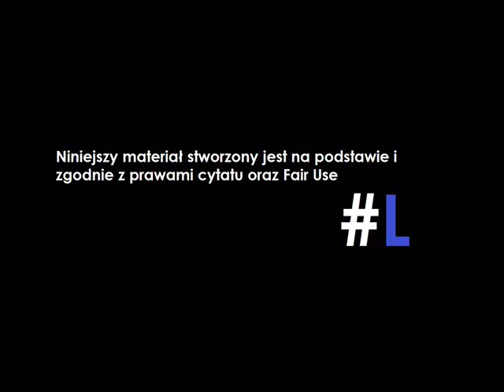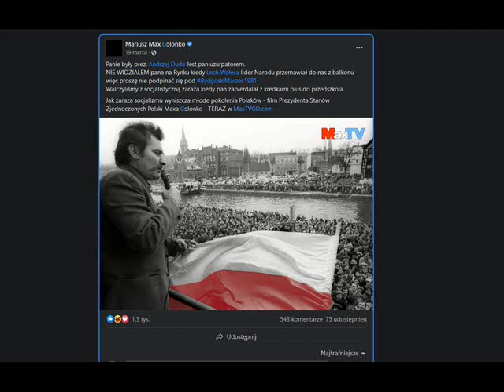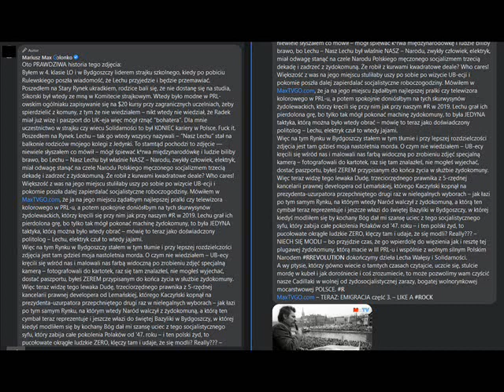Leszke i Golonko RAZEM?! Pomyślenie jest zbrodnią wobec nich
Chcesz wspomóc kanał?

Źródła:
1. facebook . com/M . Max . Kolonko/posts/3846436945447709
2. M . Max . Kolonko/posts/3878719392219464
3. plotkibiznesowe . pl/wp-content/uploads/2021/03/maks-kolonko . png
4. wikipedia/ golonko